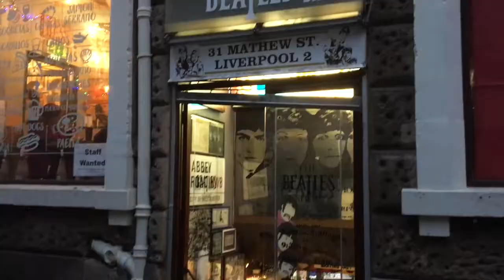Wales & Northern England | More Two Life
Song: Fantastic Shine by Love of Lesbian

We say goodbye to lovely England with a visit to Cardiff, Wales, and views from Sunningdale, Windsor, Manchester, and Liverpool.